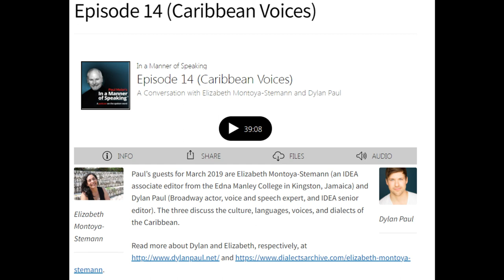Paul Meier's "In a Manner of Speaking" podcast, Episode 14, March 2019: Caribbean Voices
In this, Paul Meier's 14th episode of his "In a Manner of Speaking" podcast, Elizabeth Montoya-Stemann and Dylan Paul talk about Caribbean voices.